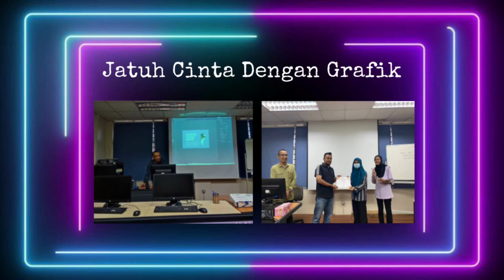MELATI INSIGHT 3 0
Hai uolls! Melati Insights adalah sebuah rancangan dimana pelbagai informasi mengenai program-program dan pencapaian kolej dikongsikan. Lebih kurang macam video conclusion lah kiranya untuk tahun 2022. Kami juga bawakan kepada anda 3 orang srikandi Melati yang hebat dalam slot Melati Inspiring Figures.
Terima kasih diucapkan kepada semua yang terlibat dalam menjayakan penghasilan video ini. Dan lebih besar penghargaan kami ucapkan kepada semua yang terlibat dalam menjayakan program-program Kolej Melati sepanjang tahun 2022.